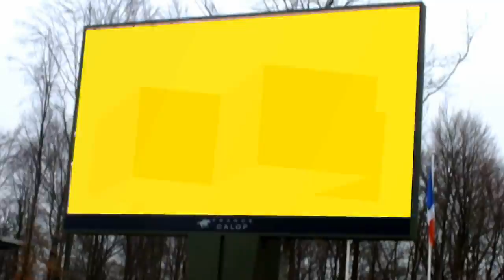Lovegrenade - Medicine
Video for 'Medicine' off Lovegrenade's 2nd album 'Precondition'